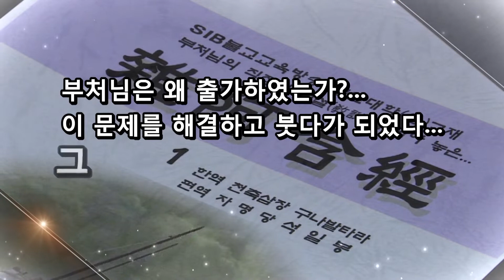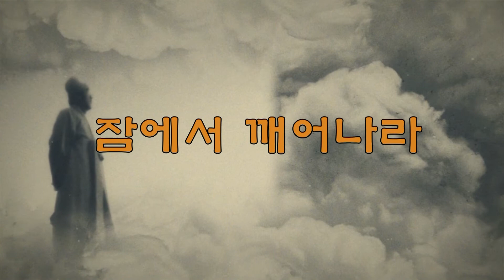잡아함경... 1489회, 제186 지경(止經)... 187 탐욕경... 어떠한 것이 한 법을 성취하는 것인가?...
*석일봉스님 저서/도서쇼핑몰